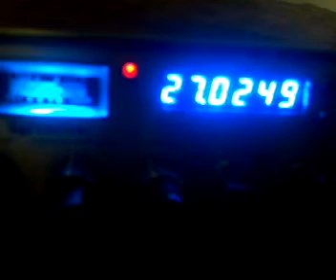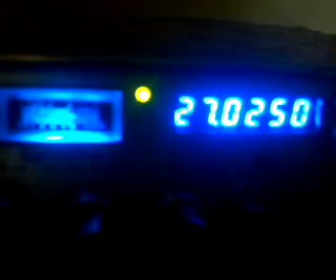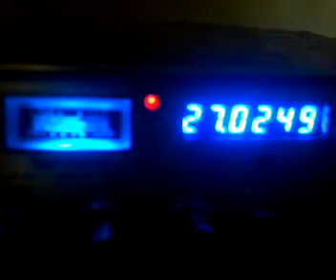Superbowl Undercover OKLAHOMA 2.mp4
Undercover OKLAHOMA on the bowl